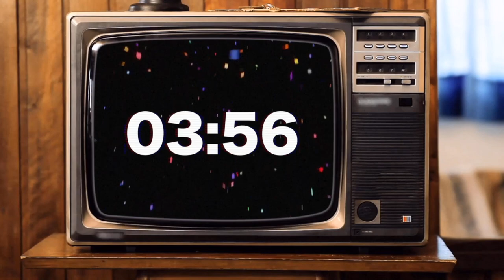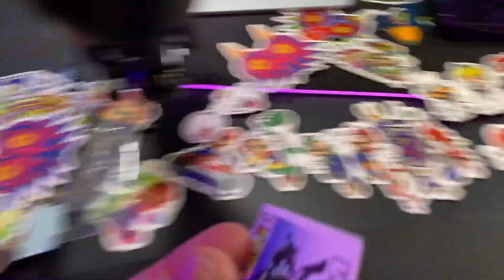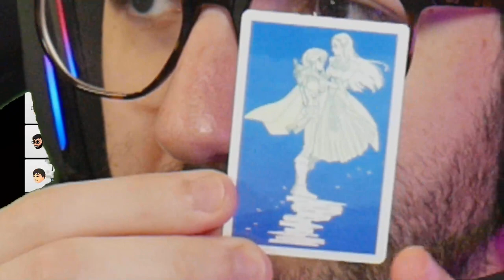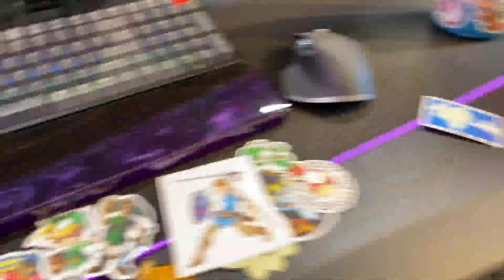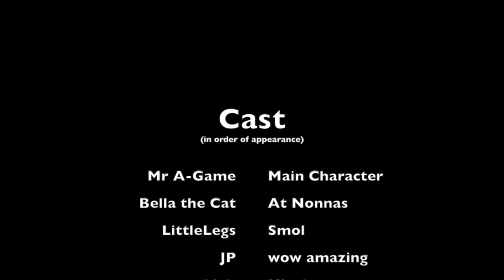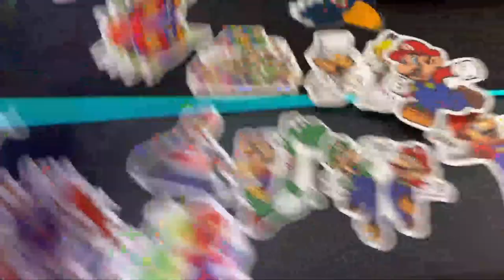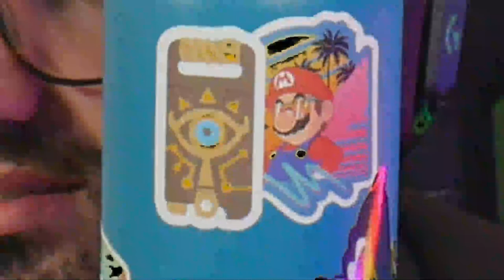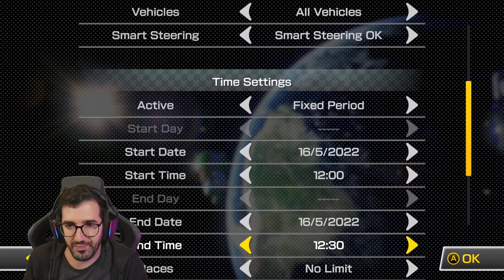A-Game's sticker collection + Mario Kart